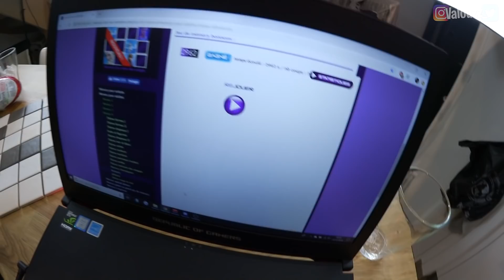Ça part en couille... #2 avec Deujna & Pidi - Jour 14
Jour 14, c'est encore parti en couille...

Les potes c'est ici pour commander ton calendrier de l'avent ou autres articles sur leurs sites  :

Crypto : Inscris toi avec mes liens de parrainage pour qu'on puisse profiter ensemble du bonus de bouche à oreille. (env. 10$ chacun)